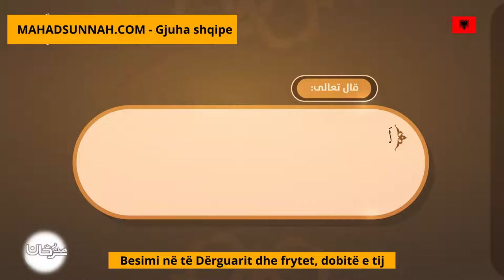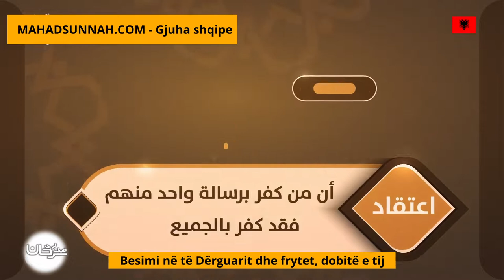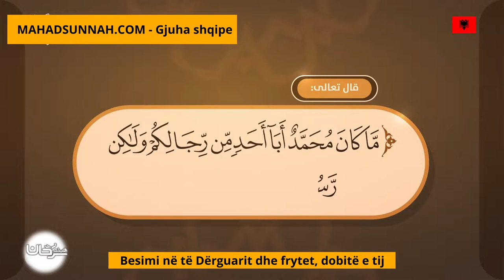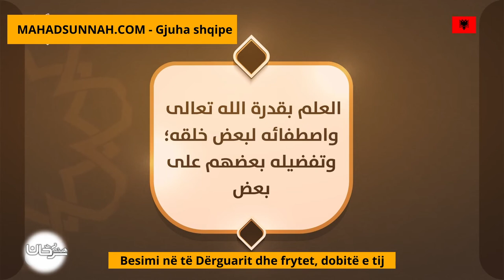Besimi Në Të Dërguarit Dhe Frytet, Dobitë E Tij الإيمان بالرسل